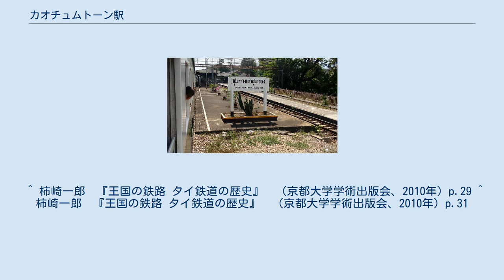カオチュムトーン駅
カオチュムトーン駅（カオチュムトーンえき、タイ語:สถานีรถไฟชุมทางเขาชุมทอง）は、タイ王国南部ナコーンシータンマラート県ロンピブーン郡にある、タイ国有鉄道南本線の駅である。
 カオチュムトーン駅は、タイ王国南部ナコーンシータンマラート県の人口8万4千人が暮らすロンピブーン郡にある。
当駅は、タイ国鉄南本線とその支線であるナコーンシータンマラート支線の分岐駅である。
二等駅であるが一部の急行列車が停車する。
（特急は停車しない。） 1日に14本（7往復）の列車が発着しその内訳は、寝台急行1往復、寝台快速2往復、普通4往復である。
当駅に到着するバンコク発の列車は全てクルンテープ駅（フワランポーン駅）発であり、その乗車距離は797.06kmであり、急行列車利用で13時間45分程度である。
 南本線が順調に延伸を続けている、1914年10月1日に開業した。
同日ナコーンシータンマラート線も開業している為、開業時から分岐駅であった。
これより約2年後の1916年9月1日にバンコクより南本線を経由して当駅まで接続された。
 民家以外何もない。
 ^ 柿崎一郎　『王国の鉄路 タイ鉄道の歴史』　（京都大学学術出版会、2010年）p.29 ^ 柿崎一郎　『王国の鉄路 タイ鉄道の歴史』　（京都大学学術出版会、2010年）p.31